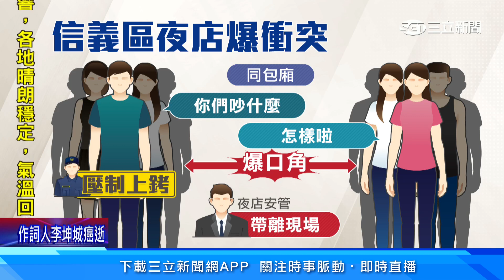信義區夜店全武行！酒友起口角失控咆哮 警噴辣椒水秒壓制│94看新聞